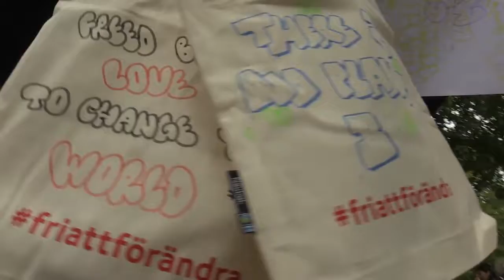20170603 VARLDENS FEST TYGKASSAR TEXT 720P